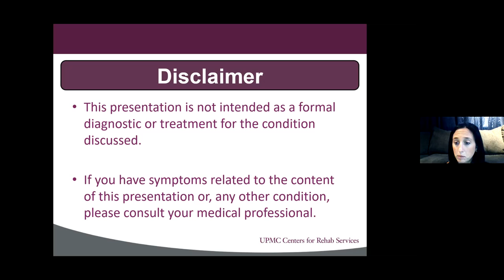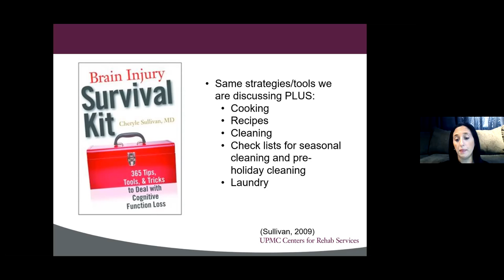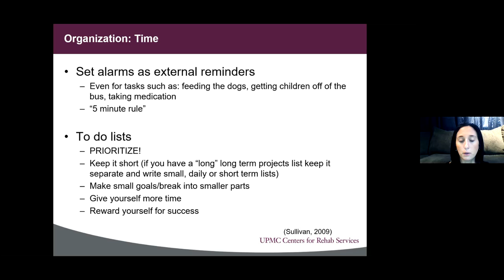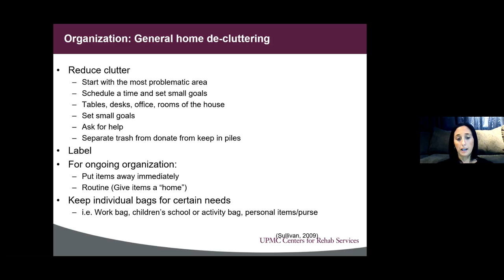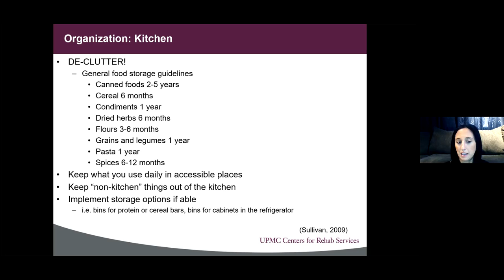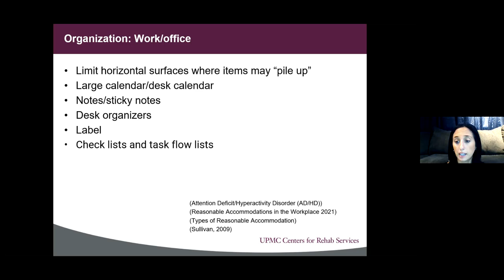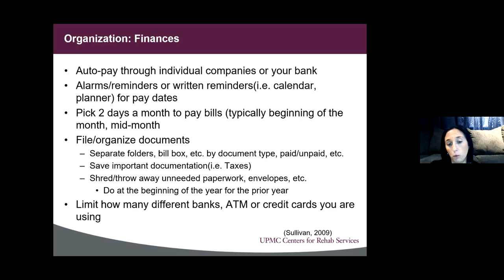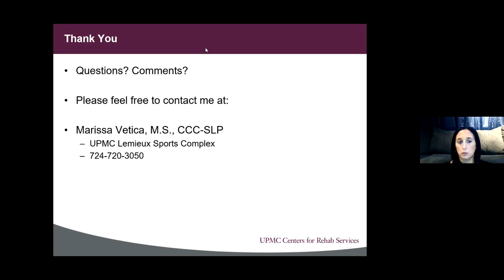Cognitive Tool Box Organization July 26 2021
Topic: How to Organize home or Workspace

Our monthly group called the “Cognitive Toolbox- Strategies to Manage Deficits in One’s Mental Functions or Abilities.”

This zoom group will provide tools to help overcome the challenges of “Fuzzy Brain” that many patients face after treatments, medications or just the stress of being diagnosed with cancer. Each month we will focus on a different area for instance working memory or executive functions and will offer a specific compensatory strategy. This monthly group is open to all cancer patients for free and will be held the Fourth Monday of the Month at 7 pm on Zoom.

John Goldaine, MS, CCC-SLP/L, Program Director Speech Language Pathology, from UPMC Centers for Rehab Services and his team will take turns facilitating this group.